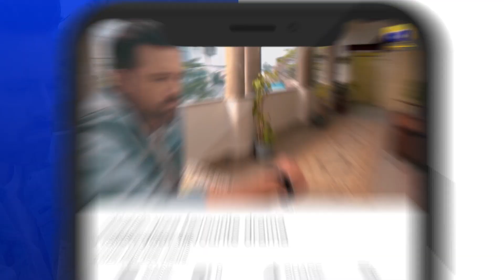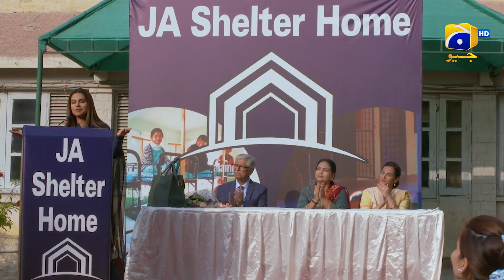Daraar Episode 19 || Best Scene 05 || Geo Entertainment